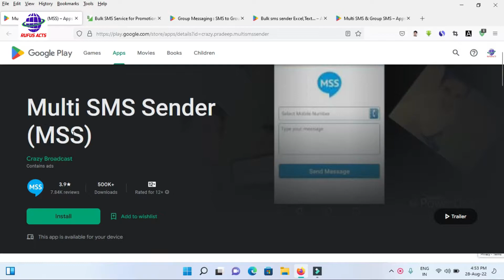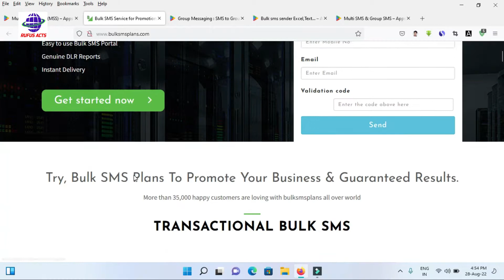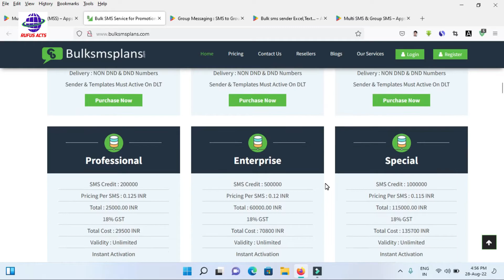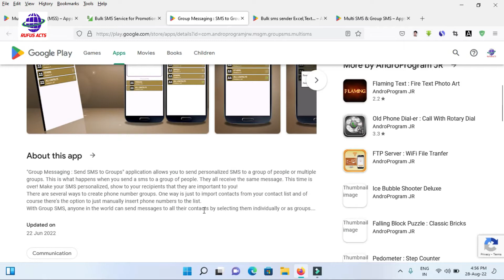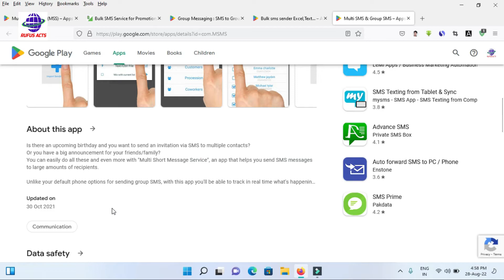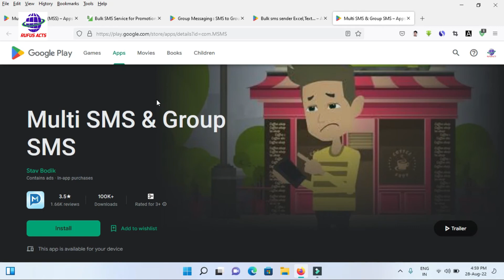Best 5 Bulk sms Sending apps in Telugu